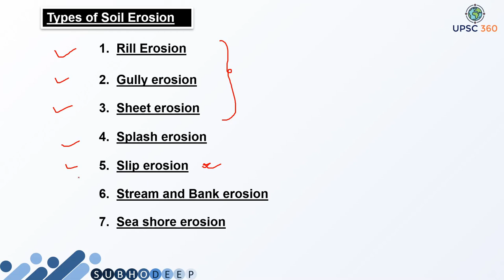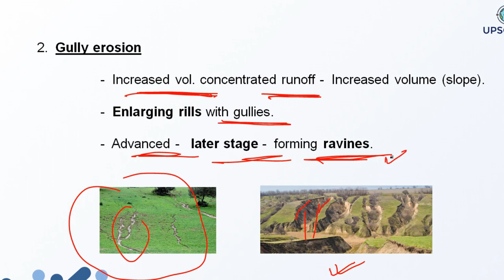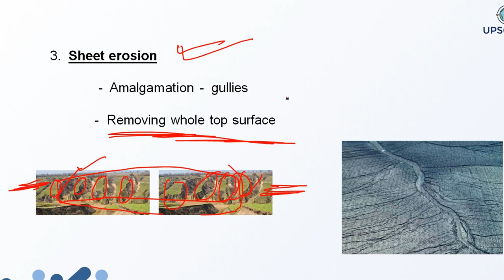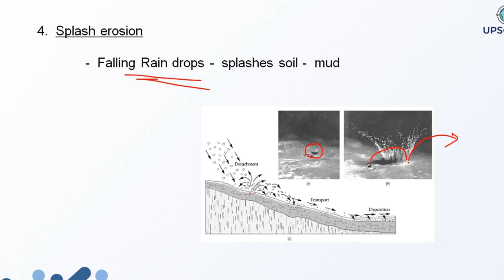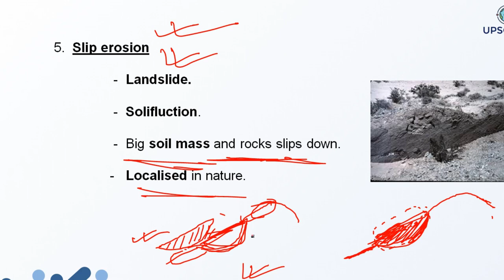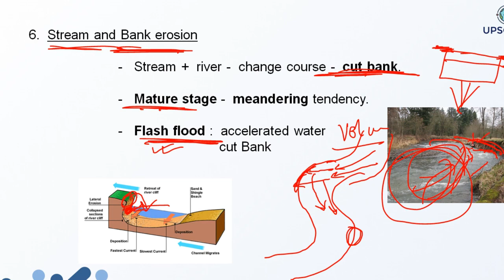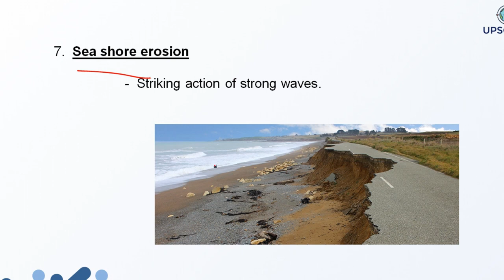Types of soil erosion | Geography | UPSC , IAS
Benifits of joining the Course :
1. India's First Smart Course for Geography Optional.
2. This course will make you Visualize the Subject.
3. Available in Both English and Hindi Language
4. PDFs will also be Provided in App.